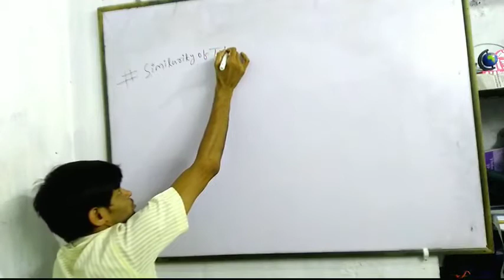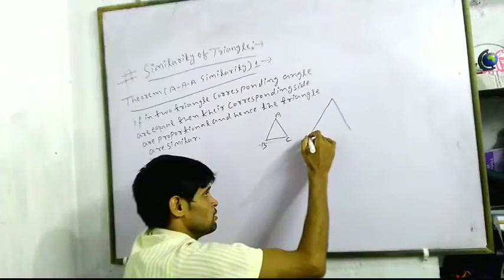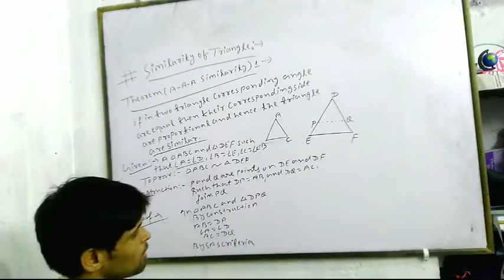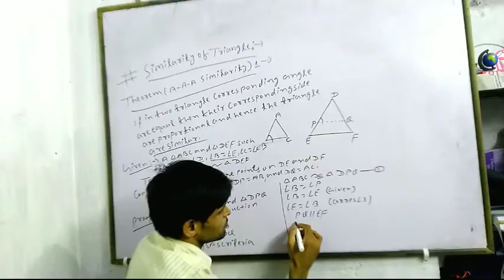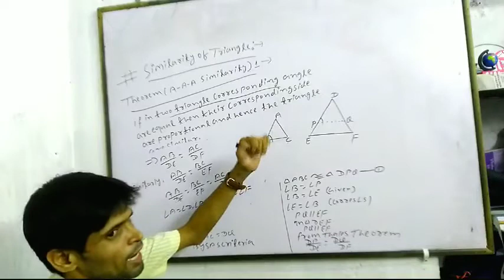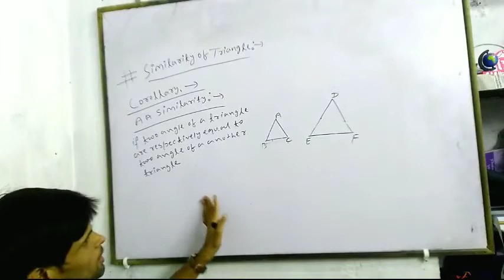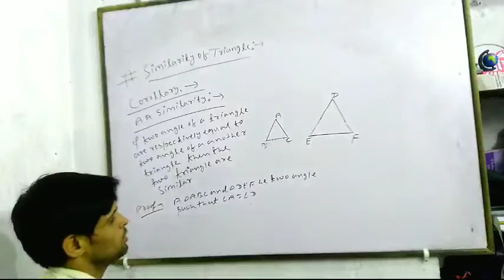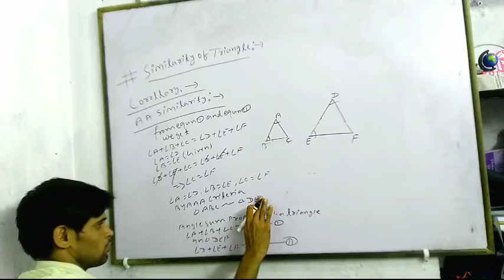Triangle|similarity of triangle|cbse class10th|Lecture:-12|ByNeerajsir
I am Niraj kumar. About this Video :- Student humare iss youtube channel pe cbse math class 10 ka triangle se related topic ke bare mei details mei discuss kiya hu. iss lecture ko last tak jarur padhiyega.AAA similarity,SAS similarity,SSSsimilarity and solved Question ka complete notes and isse related problem solve kiya hai thaki aapo samajhane mei koi samasaye nahi ho.agar pasand aaya toh iss channel ko like aur subscribe karna matt bhuliyega aur apne dosto ko bhi share kardijiyega.